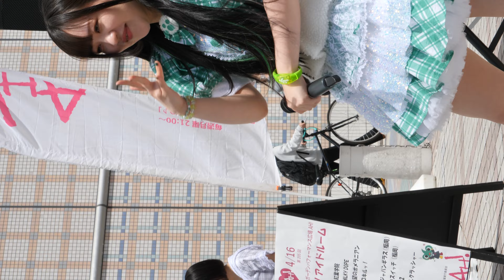【 縦動画 】絶望のポメラニアン 2023年04年16日 AH! アイドルーム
アリスガーデン ( 広島市中区 )
絶望のポメラニアン Twitter